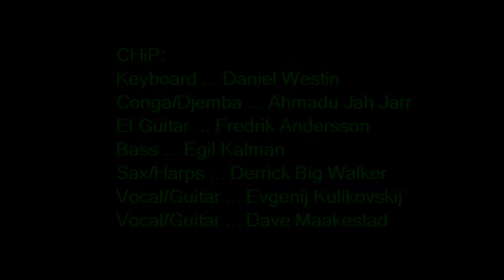016 Tickets Are Sold Out chip70712tages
CHiP (aka: Cold Hell Project) jamming Agata Kristi's song TICKETS ARE SOLD OUT.  Evgenij Kulikovskij on vocals leading us into it. Derrick brings the swirl of dance on the tenor sax. Also, ... the who is who and where from bit. Live improvisational rehearsal jam session at Tages Hörna in Linköping, Sweden on 7 July 2012.